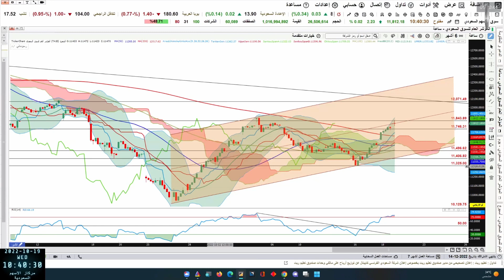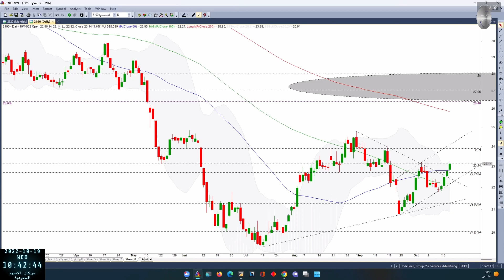سيسكو 2190 بتاريخ 19 10 2022